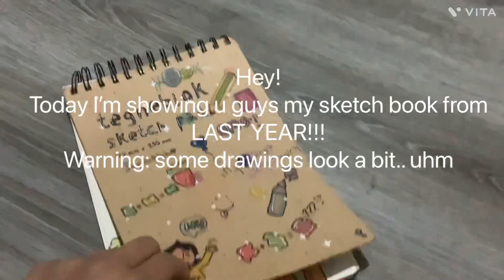SHOWING YOU GUYS MY SKETCH BOOK FROM LAST YEAR-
Link on how to draw octopus 👇🏼